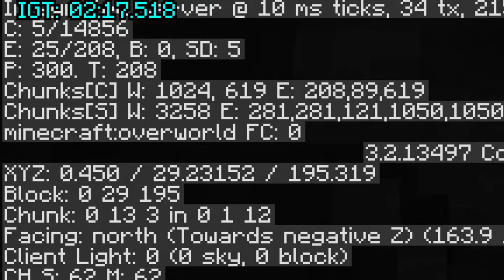1.18 blind pb, maybe choked wr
sadge
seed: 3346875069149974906